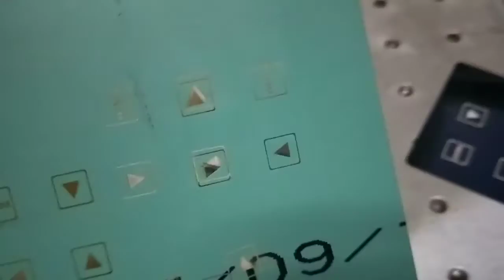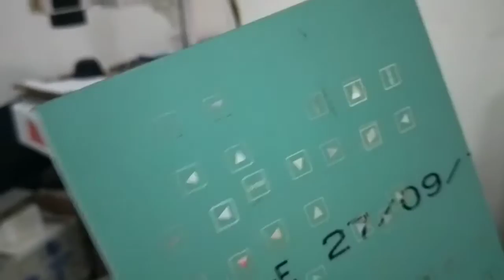UV laser marking machine for marking glass mirror ,glass meter